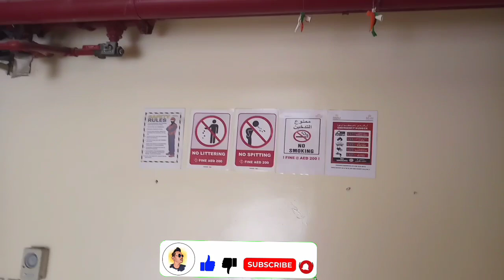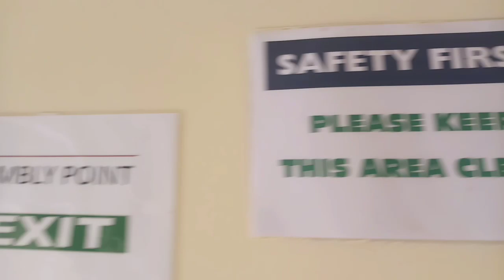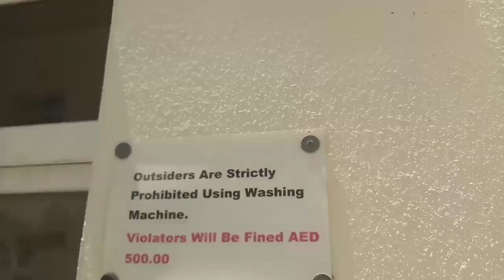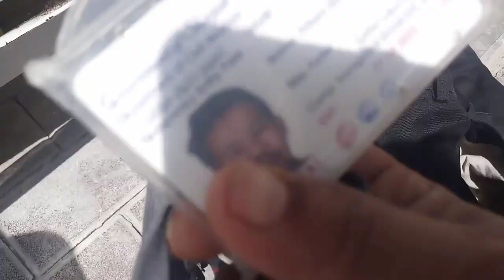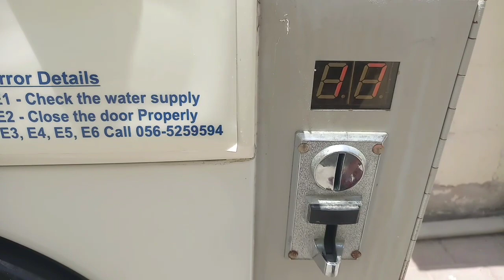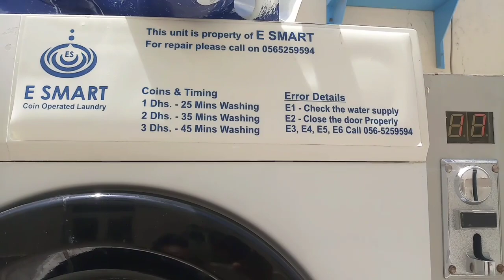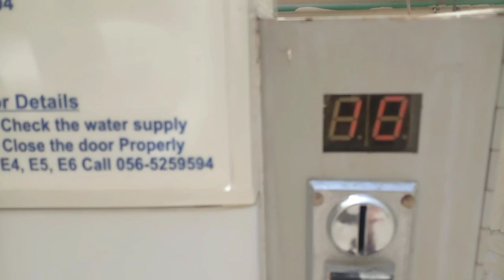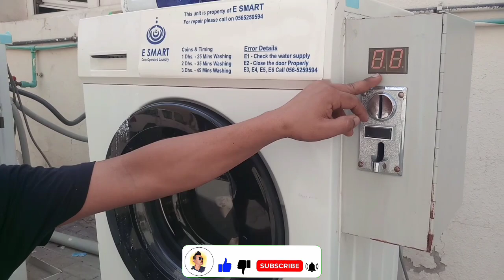Nothings Is Free .....In Dubai....दुबईमा केहि त्यसै पाउदैन ।।।